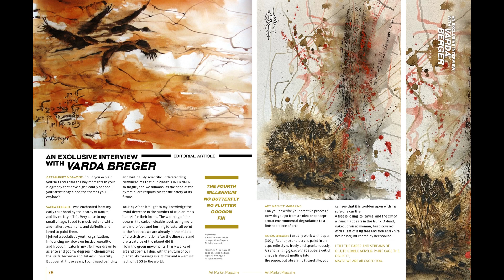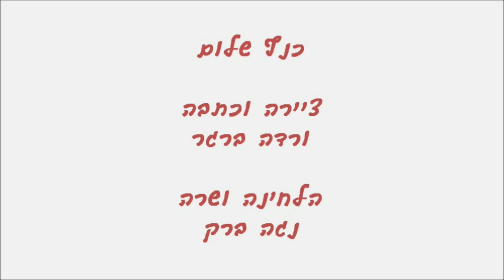Paintings by Varda Breger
Artist Statement

"My works, paintings and poems, deal with Man's destructive impact on frail ecosystems, the biodiversity as well as social injustices in society.
The lack of balance between progress and nature, resulting from man’s failure to conserve and distribute the resources on the planet amongst its inhabitants, is manifested in the disappearing variety of life especially the extinction of wildlife.
Some of my works are dedicated to the poor state of women in some parts of the world, without rights, abused and treated as sex objects for sale.
Lately I am looking up to the life of wandering birds as a model to life without boundaries, a model for peace. You will find pelicans, cranes and more.
The unique aquarelle style contains many creative, unusual elements, such as the use of tires and shoes imprinted upon the white paper of nature themes. The contrast of the opaque prints on the aquarelle delicate and transparent paintings, suggests the destructive intrusion of human impact. The paper is tilted and the colors' streams imprison the sad objects, or maybe they reflect our own poor face?"

Varda Breger was born in Israel and lives in Tel Aviv. She has a master's degree in Chemistry, and has displayed her works at more than twenty five solo exhibitions, and participated in many more exhibitions in Israel and abroad.
She is a member of the Israel Forum of Ecological Art, , and the Tel Aviv Artists and Sculptors Association, and was elected to the International organizations "Artists for Conservation"-AFC and European Artists.
In 2004, she was awarded the Franz Kafka medal for Art by the European Circle Franz Kafka.
In 2011 she was invited to Chianciano Biennale in Tuscany and was awarded the second Leonardo prize for works on paper, and in 2012 she was awarded the first prize for works on paper.
In 2012 Varda published her book "Planet Of Life" Paintings and poems in Hebrew and English.
In 2013 she was invited to the Biennale in Izmir, 453 artists from 53 countries and she was awarded the second prize for painting.
She was invited and took part in international symposiums in Slovakia, Germany Bulgaria, Italy, Finland and England and Austria.
Varda Breger conveys her personal philosophy and feelings also in poetry mostly in short poems, haiku style.

Peace

Sailing towards Mars,
Diving deep into genomes.
But-
An olive-leaf their bloody hands
Too short
To reach

Seven billion people.
Hubbling in space.
Visited the moon.
Did not pace towards each other.

Sons of Abraham
Born to life
To die old, in peace-
Not
Sacrificed on alter of
God or Land.

If only, if only
If I had the wings of a bird
I might from a green tree-top
see peace.